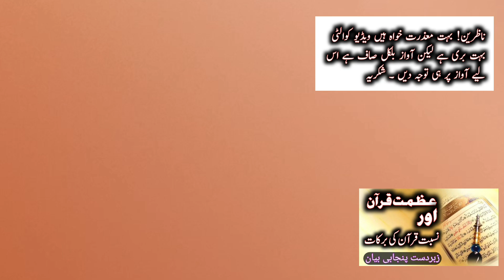Azmat e Quran | Hafiz Ki Shan | Islamic Stories In Urdu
hafiz quran
hafiz ahsan qadri
hafiz e quran ki fazilat
hafiz sahab
hafiz e quran ki shan
hafiz hafeez ur rehman
hafiz hafeez ur rehman qadri
hafiz imran aasi
hafiz quran ki shan
hafiz tahir qadri new naat
hafiz e quran ka maqam
hafiz imran aasi bayan
hafiz e quran ki shaan
hafiz imran aasi official
hafiz imran aasi short clip
hafiz e quran ki shan full bayan
hafiz ki shan
quran ka hafiz
quran ke hafiz

islamic stories
prophet stories
quran stories
islamic story
urdu islamic stories
stories
islamic
islamic cartoon
urdu stories
Islamic cartoon in urdu
muslim stories
islamic video
islamic cartoons
islamic qisay
islamic history
moral islamic stories in urdu
islamic videos
Islamic life cycle
islamic lifecycle